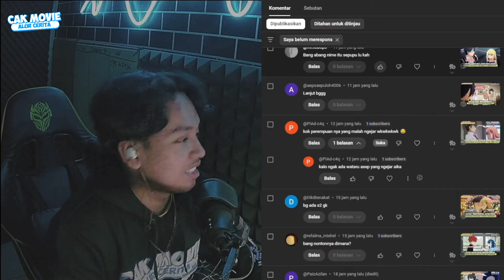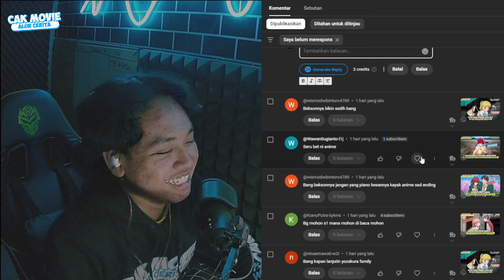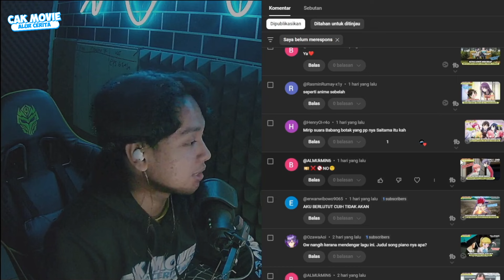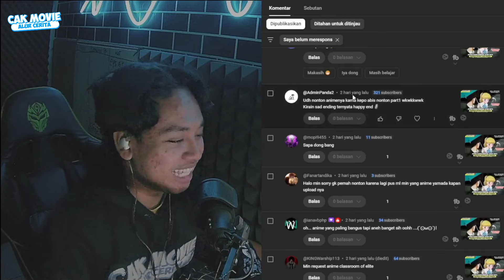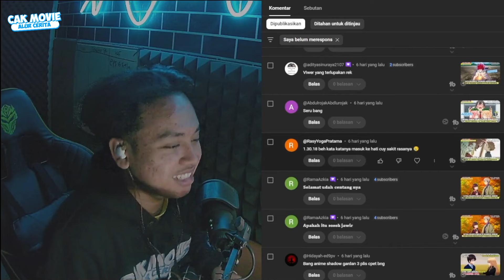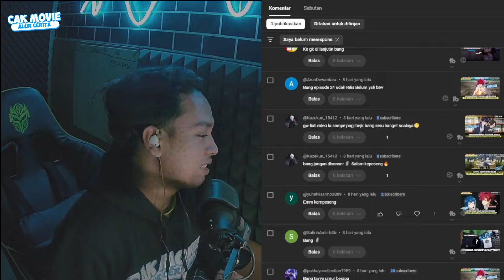KETIKA GADIS RUSIA JATUH CINTA DENGAN COWOK JEPANG ‼️ - ALUR CERITA ANIME TOKKIDOKI BOSOTO RUSIA S1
assalamulakum rek yo opo kabare ?
kali in admin badhe nyeritaken
anime : TOKIDOKI BOSOTTO RUSIA S1
sinopsis singkatnya rekk :
Alisa Mikhailovna Kujou, seorang gadis setengah Rusia dan setengah Jepang, dikenal sebagai idola di sekolahnya karena kecerdasan, kehalusannya, dan kecantikannya. Meski begitu, kepribadiannya yang tampaknya sulit didekati membuat orang-orang berhati-hati terhadapnya.
Salah satu pengecualian adalah teman sebangkunya, Masachika Kuze, seorang anak laki-laki biasa yang menghabiskan waktunya dengan malas-malasan. Meski tampak acuh tak acuh, Masachika adalah satu-satunya yang mendapatkan perhatian dari Alisa. Alisa, yang tidak bisa sepenuhnya jujur, sering bersikap kasar pada Masachika dan hanya menunjukkan kasih sayangnya dalam bahasa Rusia. Yang tidak diketahui Alisa adalah Masachika sebenarnya mengerti bahasa Rusia, tetapi hanya berpura-pura tidak mengerti.
Seiring berjalannya waktu, hubungan mereka semakin romantis dan menyenangkan. Alisa pun akhirnya belajar untuk lebih bebas dalam menyampaikan perasaannya.

alur cerita anime tokidoki bosotto EPS 9
alur cerita anime tokidoki bosotto EPS 10